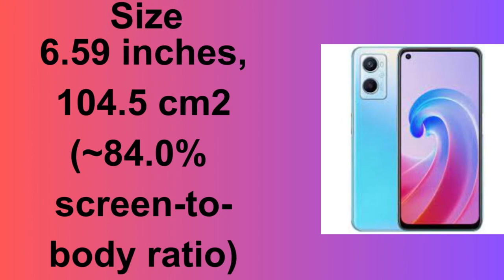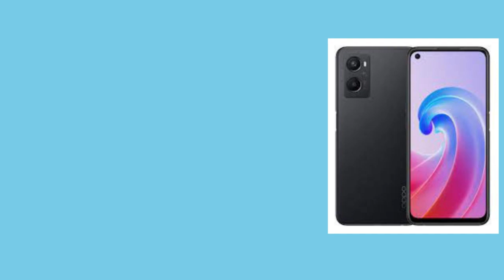Oppo A 96 Full Specification Camera Test And Price in Pakistan 2023